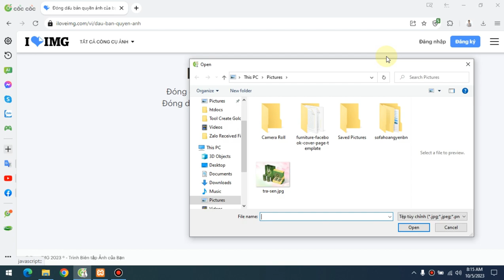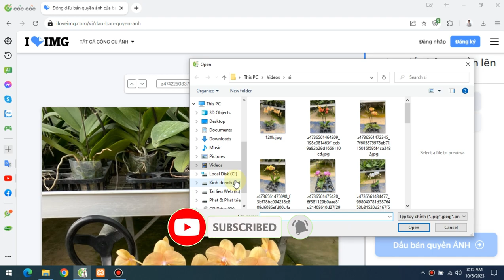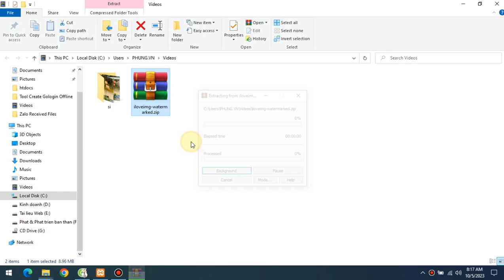Cách đóng dấu bản quyền ảnh hàng loạt | Nguyễn Minh Phụng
Đóng dấu bản quyền ảnh hàng loạt khi đăng tải trên Facebook, website và nơi khác trên internet mang lại nhiều lợi ích. Đầu tiên, nó bảo vệ quyền sở hữu trí tuệ của bạn, ngăn chặn việc ảnh bị lấy cắp hoặc sử dụng trái phép. Thứ hai, đóng dấu bản quyền tạo thêm một lớp bảo mật cho ảnh của bạn, khuyến khích những người khác không sử dụng ảnh mà không có sự cho phép của bạn. Thứ ba, nó tạo điểm nhận dạng riêng biệt cho ảnh của bạn, giúp xây dựng thương hiệu cá nhân hoặc doanh nghiệp. Cuối cùng, nó có thể tăng khả năng tiếp thị và quảng bá cho bạn, khi người khác nhìn thấy ảnh có dấu bản quyền, họ có thể tìm hiểu về bạn hoặc liên hệ để sử dụng ảnh theo cách hợp lệ.